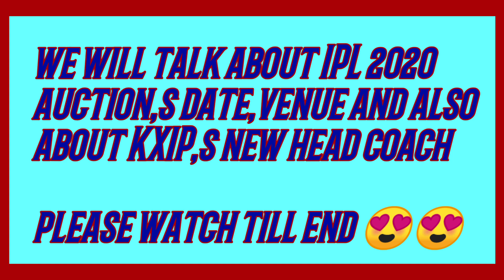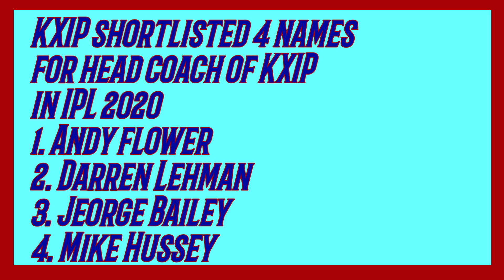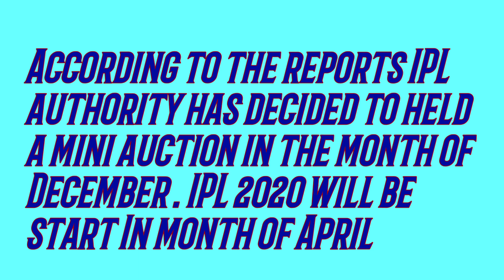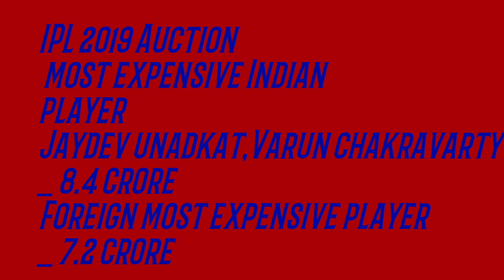IPL 2020 auction|| Bcci declared venue and date for Auction|| Kxip Head coach rumours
Hello guys aaj ki is video me hum baat karne wale hai IPL auction ke baare me aur kxip ke new coach k baare me to video bahut interesting hone waali hai to please video ko end Tak dekhiye aur humare channel ko kijiye subscribe taaki aane waali cricket ki latest news aap Tak pahuchti rahe thanks

Note _ All images shown in the video are directly related to their respected owners so please before any copyright issue please just inform me I will delete directly so I hope you understand because I m doing hard work for this channel so please
Thanks

IPL 2020
IPL
KXIP head coach
Kxip Head coach
New coach of KXIP
BCCI declared schedule venue date
BCCI
IPL auction full news
TOP candidates for KXIP head coach
Kxip squad
KXIP squad